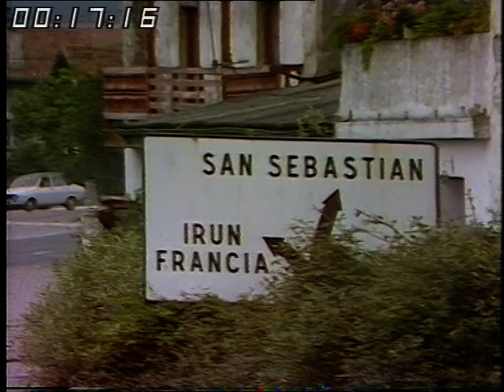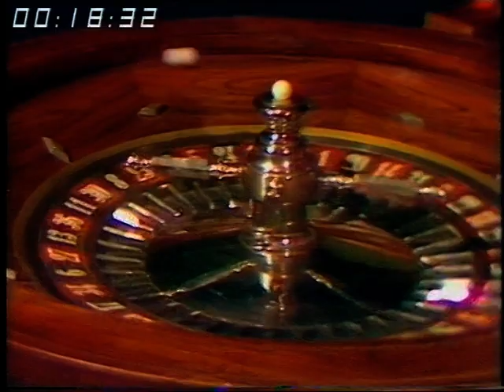What is duty Free | 1970s travel | Duty free shopping | Common Market | Wish you were here? | 1975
'Wish you were here?' presenter Jim Lloyd learns all about Duty free and how the UK being in the Common market affect the amount of Duty free 'booze' British travelers can take home before they feel the long arm of the law..

Quote: VT9449